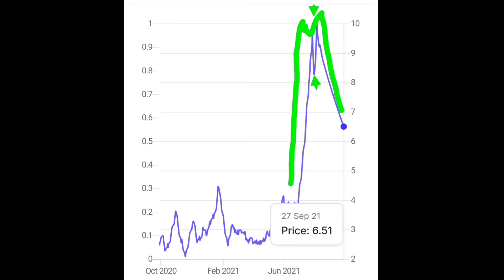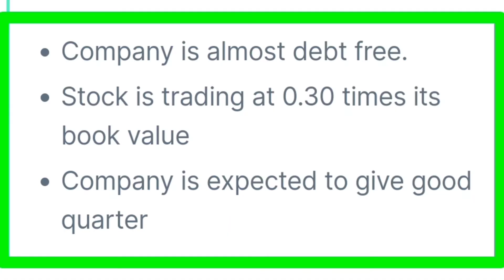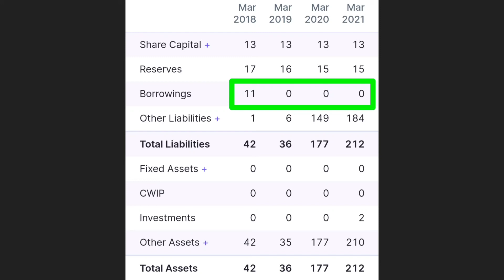Best penny stock to buy now 🔥 || stock price under 10 rupees